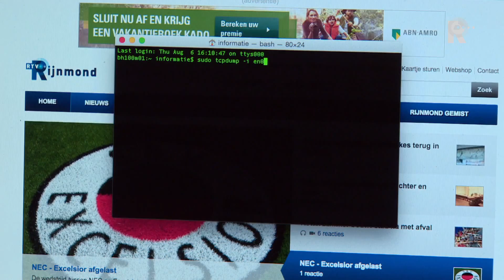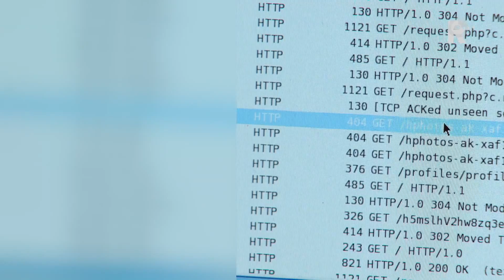'Wifi van de RET kan eenvoudig veiliger'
De draadloze internetverbindingen in RET trams, bussen en metro's kunnen eenvoudig veiliger worden gemaakt. Dat zegt de ICT'er Jeroen Teunissen uit Barendrecht. Hij deed afgelopen maanden onderzoek naar onbeveiligde wifinetwerken die steeds meer worden aangeboden in het openbaar vervoer, hotels, restaurants, fastfoodketens en ziekenhuizen.

   Lees meer: 'Wifi van de RET kan eenvoudig veiliger'